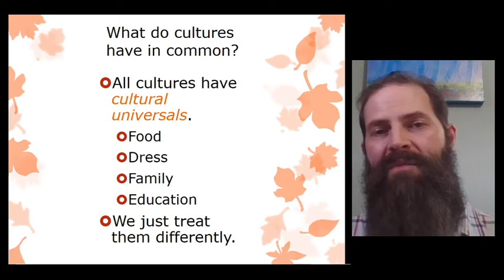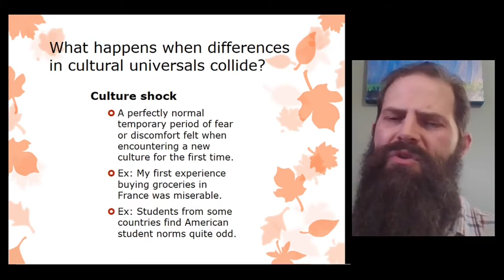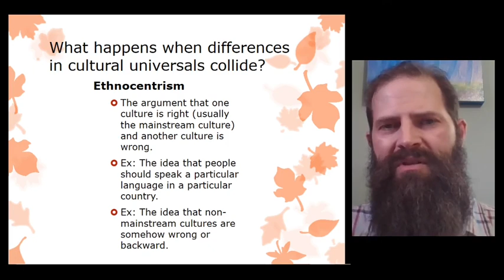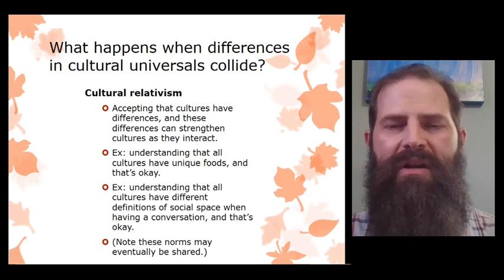Lecture 5.5: Cultural universals and cultural experiences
Cultural universals are things we find in all cultures in some form, and we'll describe and give examples of those today. In this lecture, we'll spend time thinking about cultural universals and cultural experiences. I'll share one of my experiences in France as an example of culture shock while also comparing it to an ethnocentric response versus a cultural relativism approach.

Today's terminology
Cultural universals
Cultural shock
Ethnocentrism
Cultural relativism

As a descendent of The Black Douglas, I can definitely say this lecture needs more bagpipes:

Art: Bagpipe Player, 1624 by Hendrick ter Brugghen.